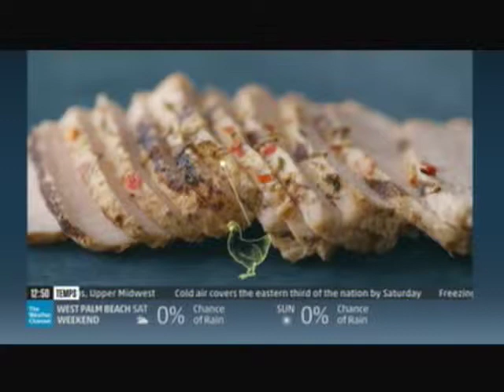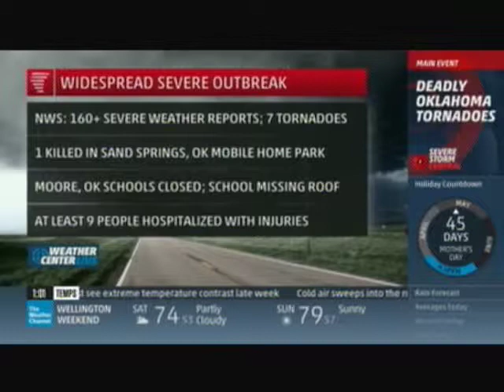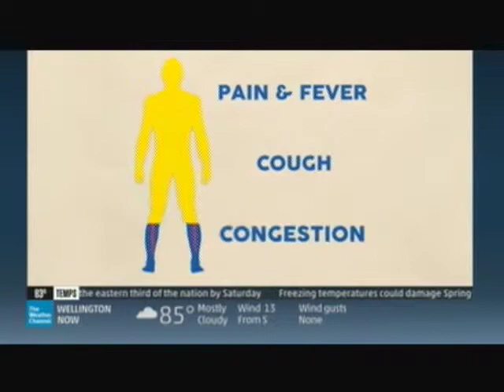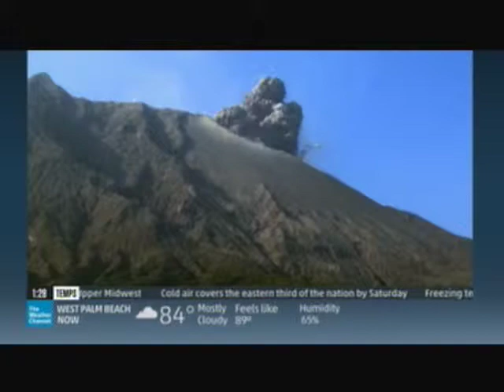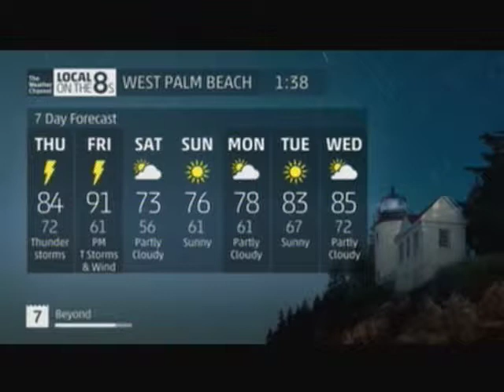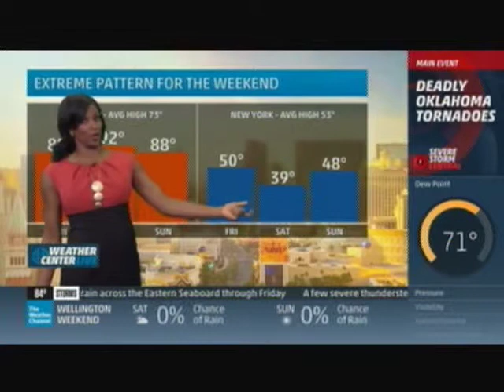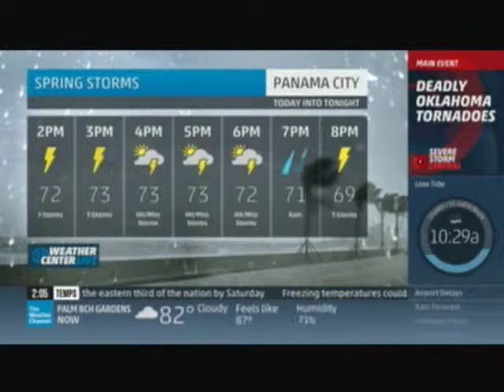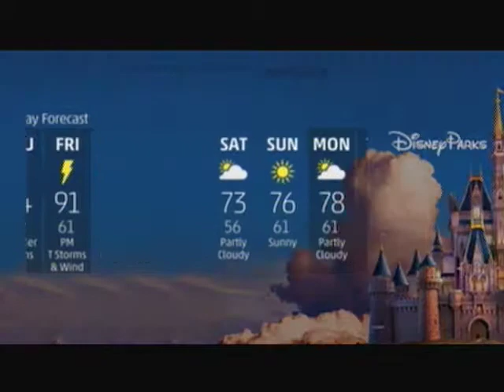TV #4 3 26 15